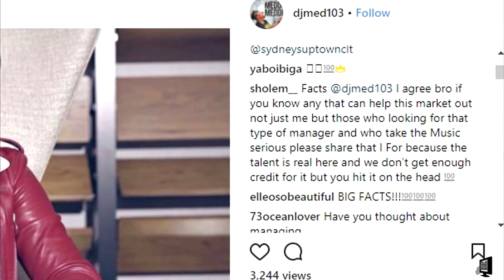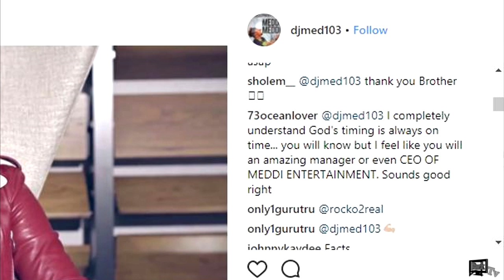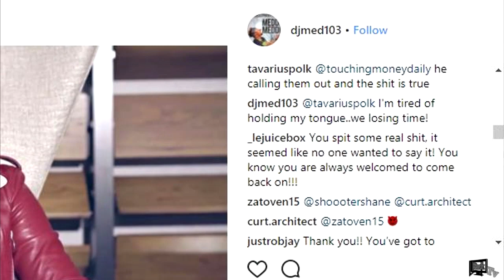Big A & DJ Meddi Talk Mainstream Artist vs Indy Artist In The Music Industry